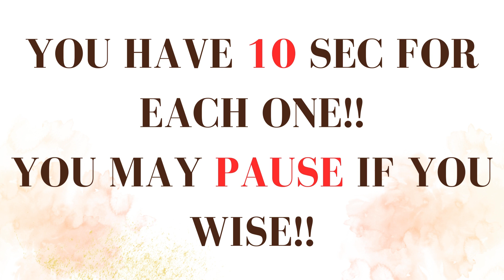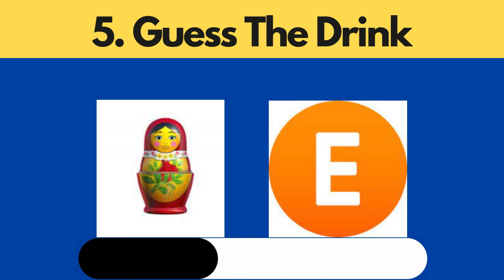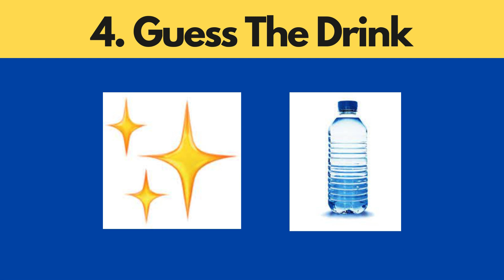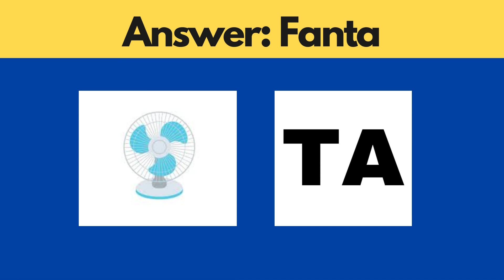Can You Guess The Drink By Emoji? | Emoji Quiz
In this fun Guess The Drink By Emoji, you'll have to guess the Drink based on the riddles. You'll have to think creatively to solve these puzzles and find the answers that match the clues in the Drink.

Test your  skills and see how well you guess the Drink in this fun quiz! With over 10 questions, this quiz is sure to keep you entertained for hours! Guess the Drink and see who comes out on top!

In this fun and educational quiz, you'll have to guess the Drink while solving riddles. From classic Drink to newer releases, you'll have to use your smarts to figure it out!

If you're a fan of puzzles and quizzes, be sure to give this one a try. You'll have a lot of fun guessing the Drink, and maybe even learn a thing or two in the process!
In this fun Can You Guess The Drink By Emoji  quiz, you'll have to guess the Drink based on clues in the riddles. Be sure to guess the word based on the math problem too!

Quiz yourself on Drink knowledge with this fun quiz. You'll have to guess the Drink based on clues in the riddles, and guess the word based on the math problem. Can you guess the Drink and the word? Good luck!

You have to guess a Holiday based on the emojis shown within 25 seconds!